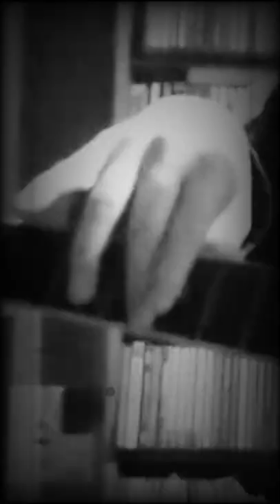i didit, 32-20 BLUES by Robert Johnson 20220408